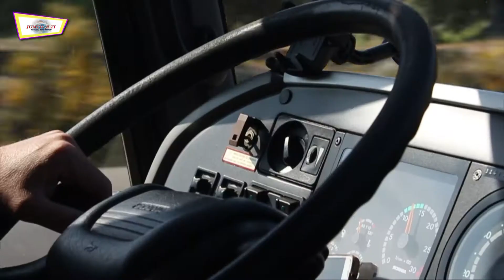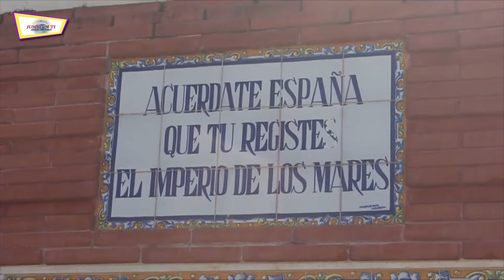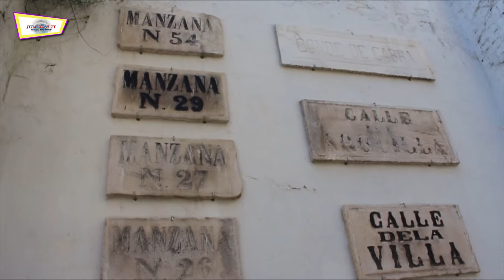Turismo en Cabra y Cena bienvenida Capitulo Cofradia Amigos del Olivo de Baena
EL programa del XVII Capítulo de la Cofradía Amigos del Olivo de Baea, tiene como ciudad de visita Cabra. Los invitados que han llegado de otras partes de España para el Capítulo disfrtuarán de una visita guiada junto al actual Conde de Cabra.
Por la noche, cena de bienvenida a las Cofradias enogastronómicas inscritas en el XVII Capítulo.